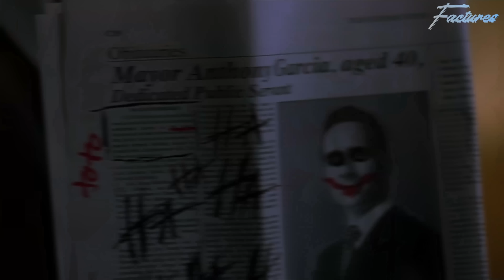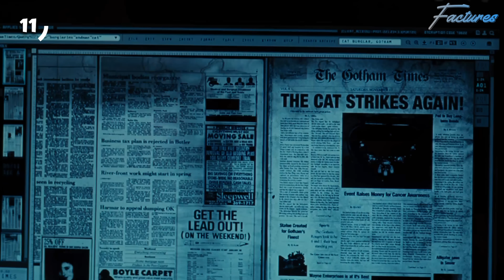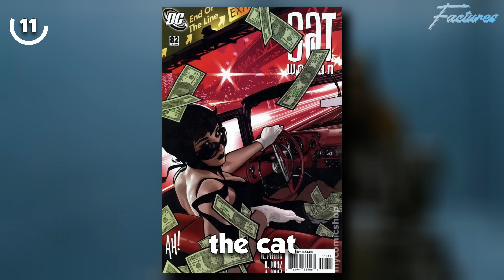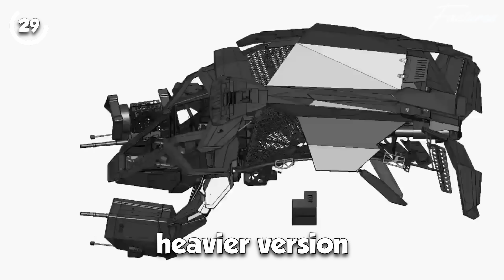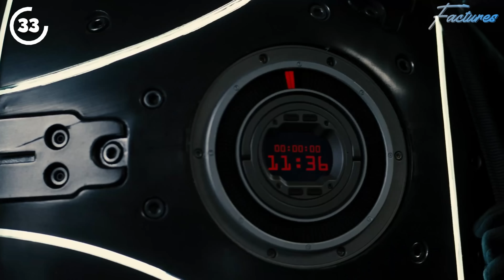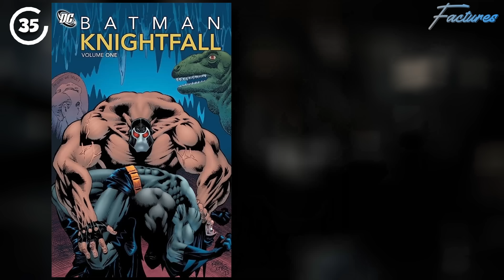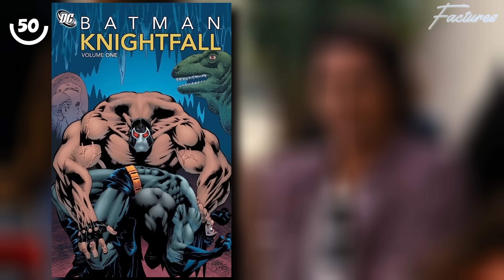50 Facts You Didn't Know About The Dark Knight Rises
This video is about The Dark Knight Rises movie and In this video I'll cover the the dark knight rises with 50 facts explaining it's easter eggs, hidden details and behind the scenes facts and much more...

“ No One Cared Who I Was Until I Put On The Mask. ”